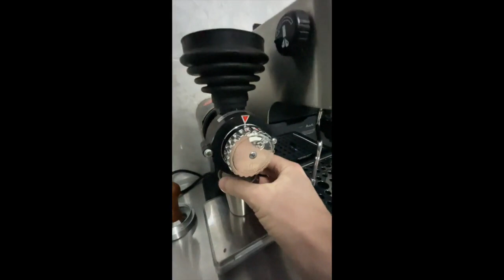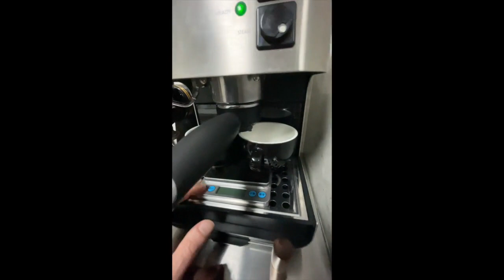Regular Morning Latte Routine - Sept 20, 2023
Date: September 20, 2023
Machine: Starbucks Barista (Saeco SIN 006)
Beans: Home-roasted Yunnan Arabica and Uganda Robusta